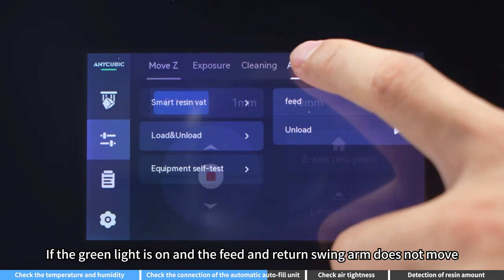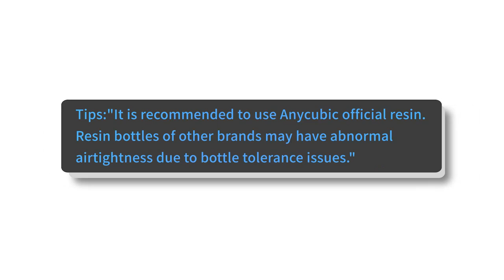Photon Mono M7 Pro auto-fill unit and retracting material abnormality detection operation video